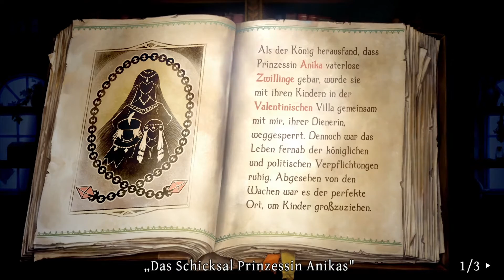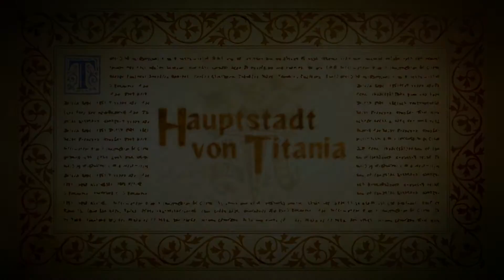Odin Sphere Leifthrasir - Part 71 - Erbrachte sein eigenes Kind um (HD/Lets Play)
Geschichte:

Das Königreich Valentine herrschte über die magische Kraft des Kristallisationskessels und wurde dadurch zum mächtigsten Reich auf dem Kontinent Erion. In einer verhängnisvollen Nacht verlor das Königreich jedoch die Kontrolle über diese mächtige Waffe. Es dauerte nicht lange, bis ein Krieg der Nationen ausbrach, um den mächtigen Kessel in ihren Besitz zu bringen. Ist das Ende nahe, so wie es die Prophezeiung vorhersagte?

Viel Spaß

Publisher:       Atlus
                        Square Enix
Release: 24. Juni 2016
Plattform:  Playstation 4
Genre:   Action-Rollenspiel
Alters freigabe: 6

Isabel F.
48504602
Packstation 101
Aachener Str. 1100
50858 Köln